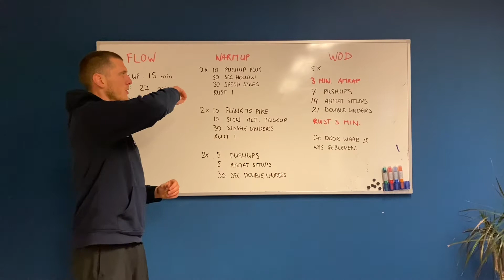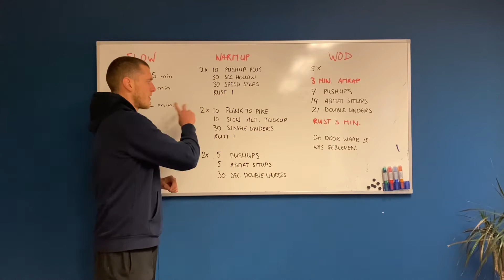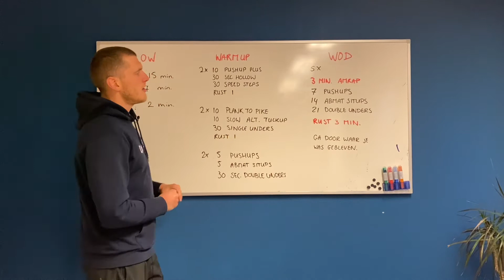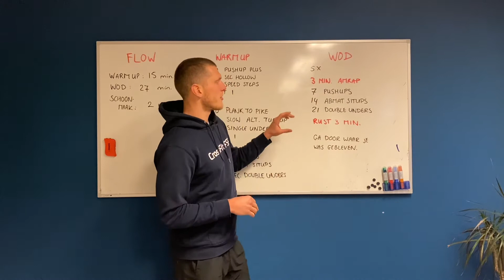Individual WOD zaterdag 14 november